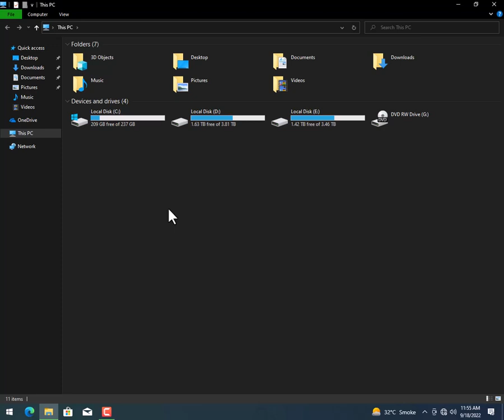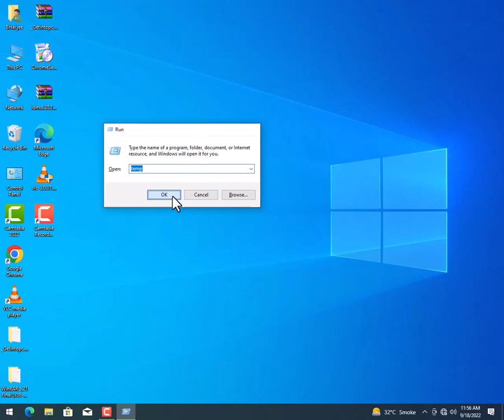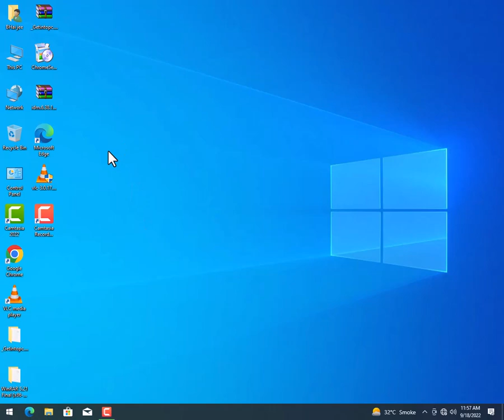Computer ki speed fast karne ka tarika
Pc ki speed fast karne ka tarika
computer ko fast Karna ka Tarika
1.computer ki speed fast karne ka tarika
2.computer ki speed fast karne ka tarika in urdu
3.computer ki speed kaise badhaye
4.computer ki speed fast karne ka tarika windows 7
5.slow computer ko fast kaise kare
6.computer ki speed fast karne ka 5 tarika
7.computer ki speed kaise badhaye windows 10
8.how to speed up your computer
9.computer ki speed kaise badhaye windows 7
10.how to make your computer faster
11.computer ki speed badhane ka tarika
12.computer ko fast kaise kare